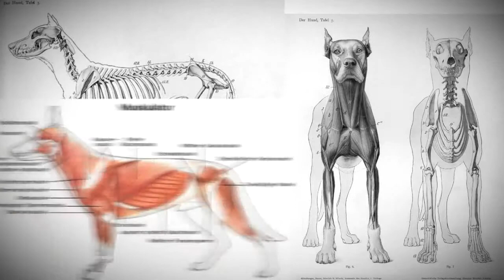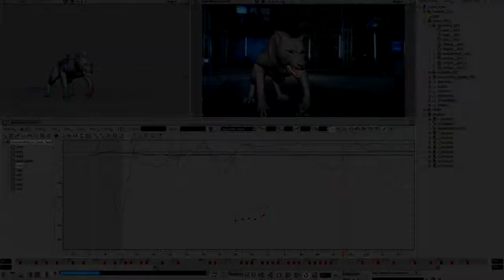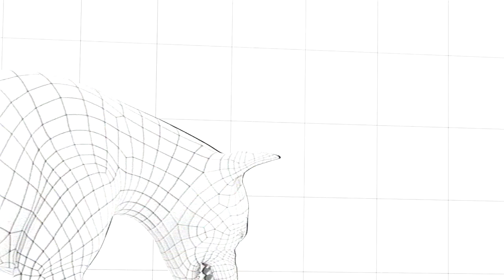wolf making of